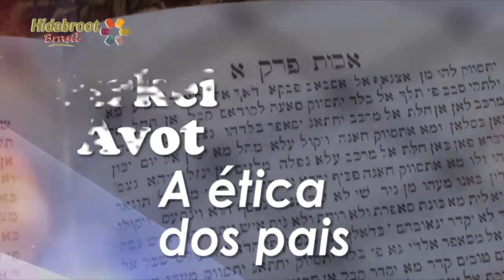A missão é grande - Perek 2 Mishna 16 - Rabino Yossef Sisro - Hidabroot Brasil (2018)